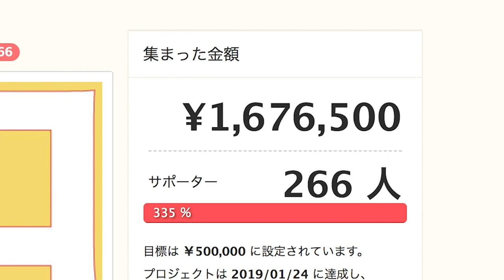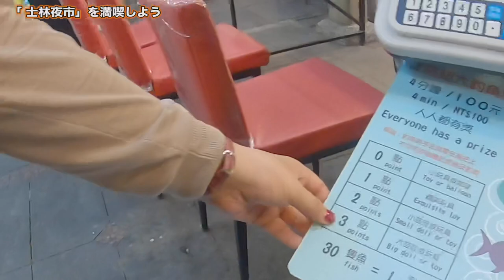【台湾旅行編】#32 士林夜市②麻雀ビンゴと魚釣りで大盛り上がり！/2019.6【ゆる旅番組/Vlog】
【台湾旅行編】#31 士林夜市①チーズポテトとトマト飴を食べる！/王子起士馬鈴薯/番茄糖葫蘆 【ゆる旅番組】

【台湾旅行編】#32 士林夜市②麻雀ビンゴと魚釣りで大盛り上がり！【ゆる旅番組】

【台湾旅行編】#33 士林夜市③台北チャンピオンになったエビチャーハン食べてきた/雙冠軍蝦仁蛋炒飯/晶棧熱炒【ゆる旅番組】

【台湾旅行編】#34 士林夜市④台湾で有名な大きいシフォンケーキをゲット！ /現烤蛋糕【ゆる旅番組】

【台湾旅行編】#35 士林夜市⑤大行列の雞排（ジーパイ）とシフォンケーキを食べる！/ 新竹家郷碳烤香鶏排/現烤蛋糕 【ゆる旅番組】

台湾をもっと知りたければやっぱり大ファンのサンエン台湾さんの動画がおすすめです！